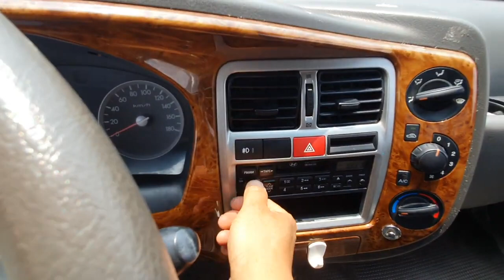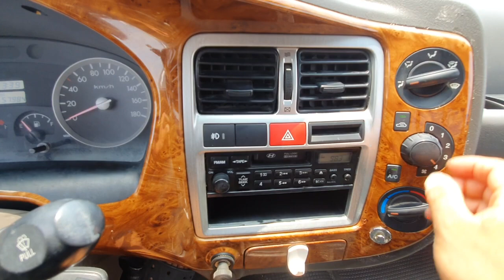2005 Hyundai Porter2 (H100) 1 ton ឡានលក់Cif: 4200$ (ដឹកជញ្ជូនមកខ្មែរឥតគិតថ្លៃ)